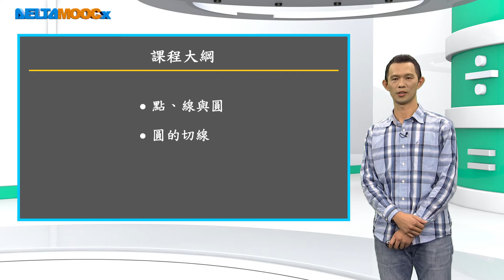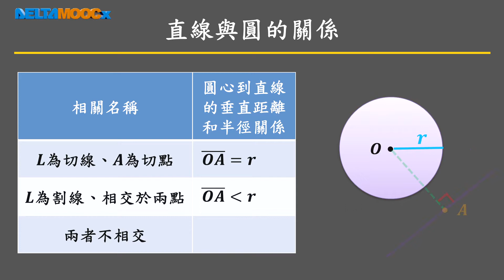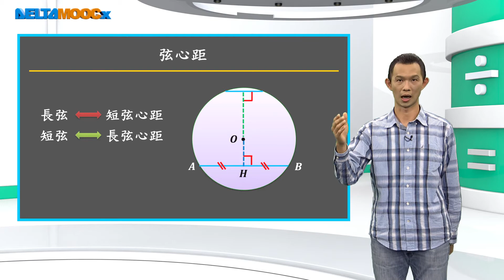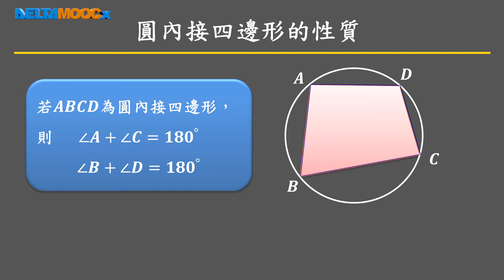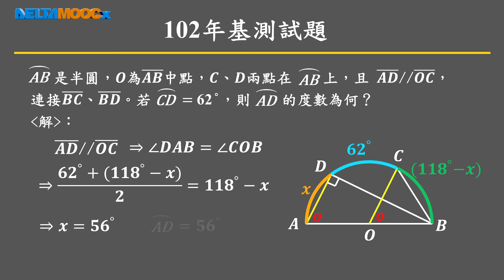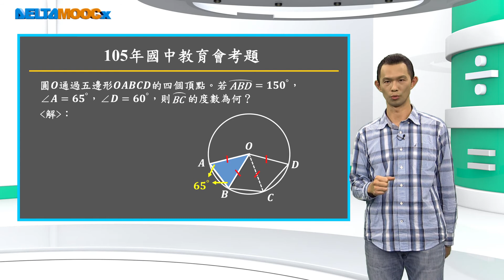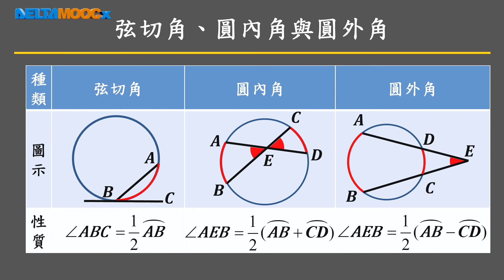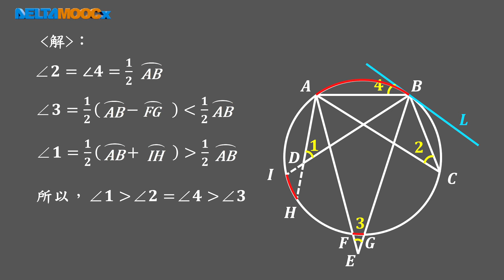國中升高中數學_幾何_圓_點、線與圓_賴政泓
幾何 圓 點 直線 角 (輔以基本習題和國中教育會考歷屆考題進行演練)